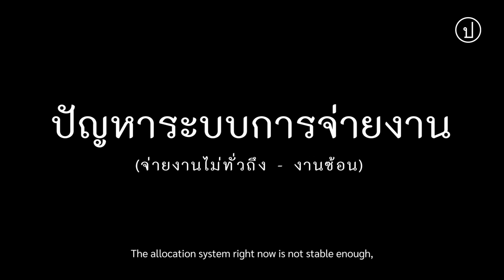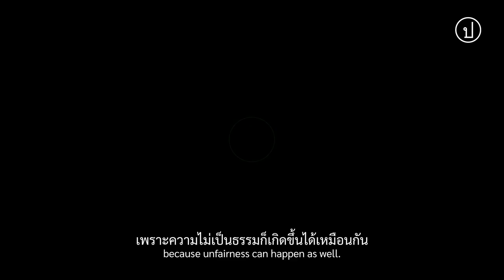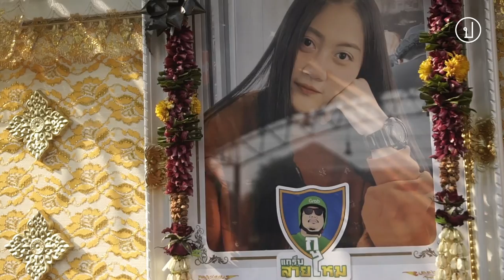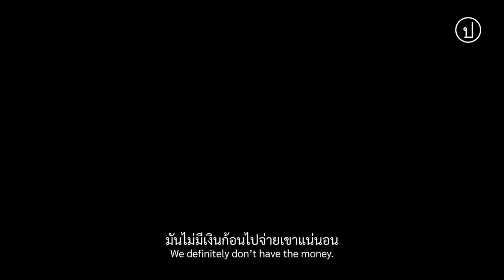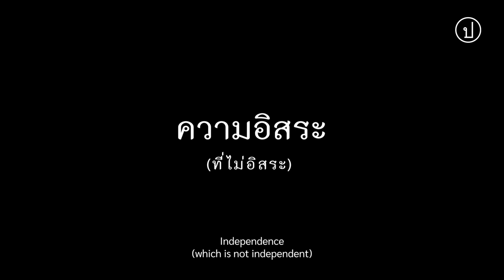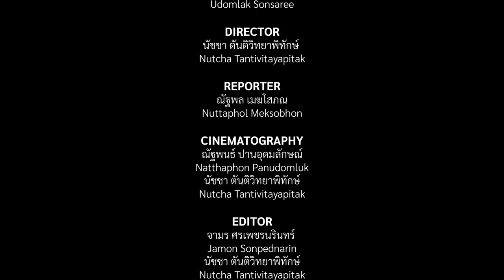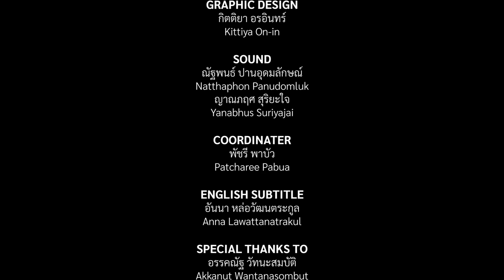ไรเดอร์แมน I Riderman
“อาชีพไรเดอร์มันเหมือนจะอิสระก็จริง แต่พอเราเปิดรับงานปุ๊ป ความอิสระมันก็เหมือนจะหายไป”

เมื่อกฎหมายไม่อาจปรับตัวให้เท่าทันแรงงานเศรษฐกิจแพลตฟอร์ม (Gig Economy) คนเป็นแรงงานจึงไม่ได้รับความคุ้มครอง

ชม ‘ไรเดอร์แมน Riderman’ เพื่อเข้าใจชีวิตและปัญหาของไรเดอร์ในปัจจุบัน ส่วนหนึ่งของโปรเจค 'Un-fairly Tales' สนับสนุนโดยโครงการ CFLI สถานทูตแคนาดา